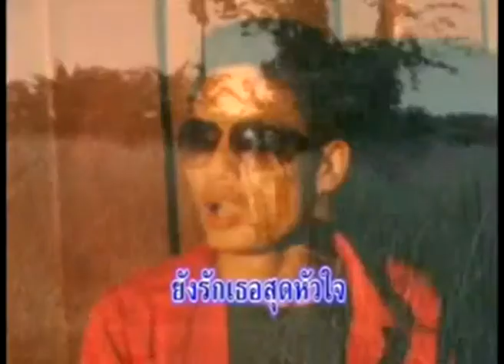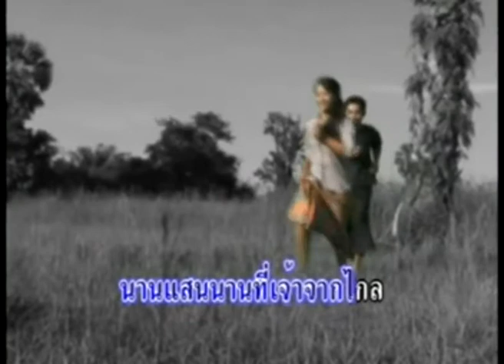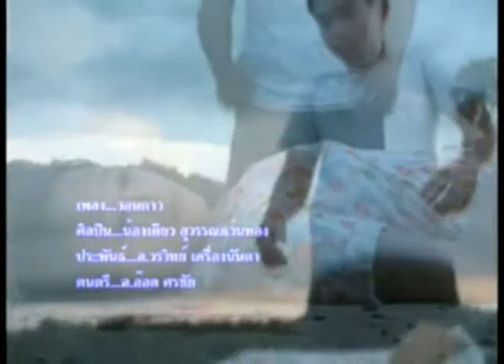วอนดาว น้องเดียว สุวรรณแว่นทอง (Official)